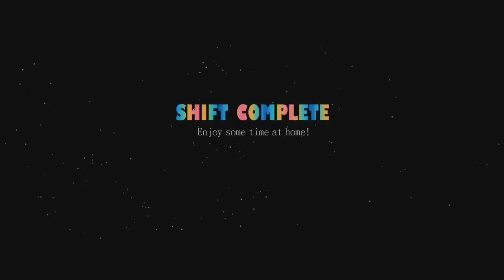¿Posible Nuevo Fnaf? Springtrap Vivo? Video Oculto Golden Freddy (Five Nights At Freddy'S Sl)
❤Hola fuckoneros !